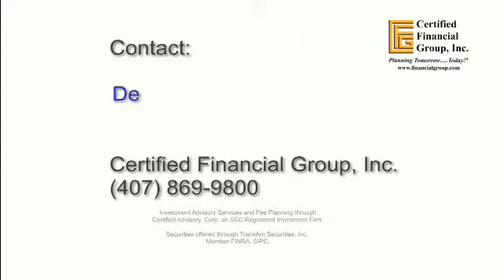Financial Planner Orlando|Investment Advisor|CFP® Professional|Denise Kovach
Denise Kovach, CFP®, AIF® discusses "Bringing Order to Chaos in the Financial Markets"

For over a decade, Denise Kovach, CFP®, AIF® has dedicated herself to becoming a proficient and highly skilled Certified Financial PlannerTM practitioner.  She joined Certified Financial Group, Inc. in 2006.

Denise provides an extensive array of financial planning services, which include investment and risk management, as well as retirement, distribution, and survivor planning.  She is an investment advisor representative of Certified Advisory Corp, which is an SEC Registered Investment Advisor, and a registered representative of TransAm Securities, Inc.

She is a graduate of the Accredited Investment Fiduciary™ program and is specially trained in investment fiduciary responsibility and portfolio management.

Denise is past President and Chairman of the Board of Directors of the Financial Planning Association of Central Florida and remains a member of its national chapter.  She has been selected as one of "America's Top Financial Planners" in Guide to America's Top Financial  Planners as well as one of Orlando's 2011 Five Star Wealth Managers.  She is also listed in the Cambridge Who's Who Registry of Executives and Professionals.

In addition to being a co-host for the financial radio program On the Money on WDBO AM 580 and FM 96.5, her financial advice has been prominently featured in the Orlando Sentinel, WESH Channel 2 News, and Money Talks on The Daily Buzz.

Denise's professional licenses and registrations also include: Life and Health Insurance and Variable Annuities license with the State of Florida and a Series 6, 7, and 66 with FINRA (Financial Industry Regulatory Authority), formerly the NASD.

A native of Clearwater, Florida, Denise earned her Bachelor of Science degree in Finance from the University of South Florida. She and her husband, Joe, have lived in the Orlando area since 2002.

Fee-Based Planning and Asset Management through Certified Advisory Corp, an SEC-Registered Investment Advisory Firm.

Visit the Company Website for Certified Financial Group, Inc, to review the following information

-Web Disclosures

-Privacy Statement